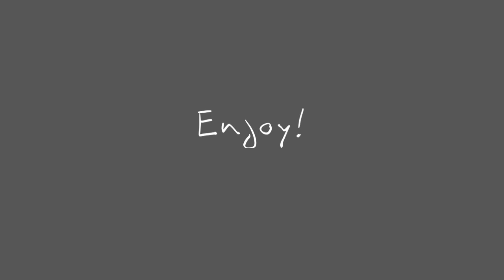Death Bells Ring . Original Animation Meme . TW: Flash, Eyestrain, Disturbing Images?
Sky actually finished an actual animation for once?!
Nani?!

Anyways, hi, hello!
Currently on a trip so I won’t respond to comments
Currently using KFC WiFi to post this B)

And Merry Christmas everyone!

24 FPS
FlipaClip
IbisPaint
OC Used: Aster

Song: Nero’s Day At Disneyland - Man With Whip Standing Vomiting

If you do this meme, please credit me! Thank you! 💖